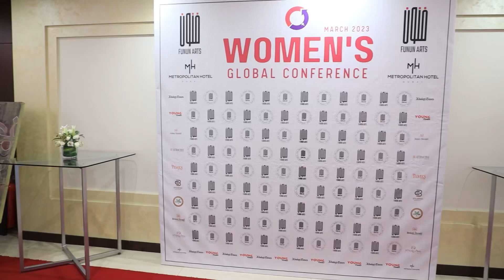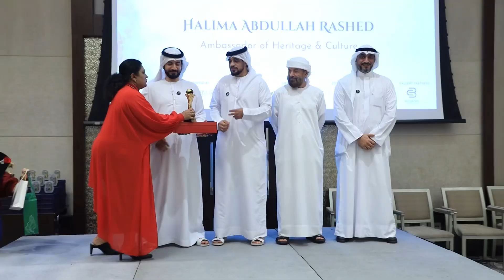Women’s Global Conference by fununarts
Sharing a glimpse of the art tour at the Women’s Global Conference .
“Art is a universal language that transcends boundaries and connects us all. Thanks to everyone who joined us on the art tour at the Women’s Global Conference, where we explore the power of creativity and diversity.